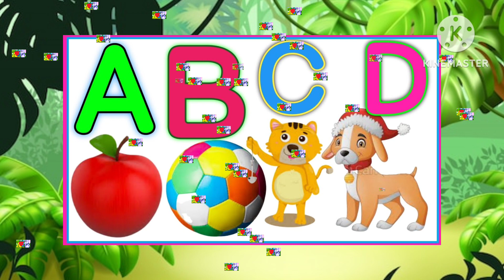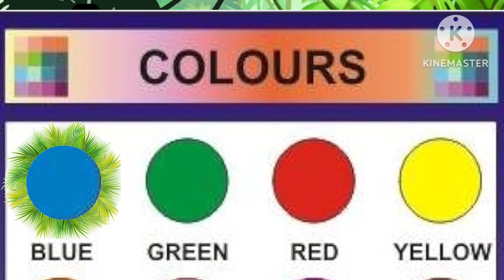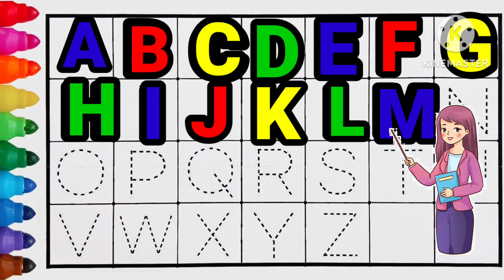ABCD।abcd, अ से अनार,अल्फाबेट्स।learn एबीसीडी,a to z alphabets with spelling।a for apple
A for apple।अ से अनार।abcd। alphabet सीखो।a for apple b for ball। learn ABCD
Welcome to my YouTube channel.I am a teacher.Im here to help you study smarter not harder.I create Video on a variety of topics including maths, science,Hindi English and more.My videos are to designed to be engaging and more informative and always make sure to include clear explanation and helpful practice problems .My videos are help to learn will easy and convenient method for students with worksheet.I hope this worksheet will be helpful for all of you.